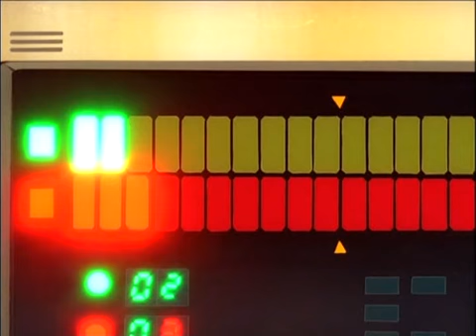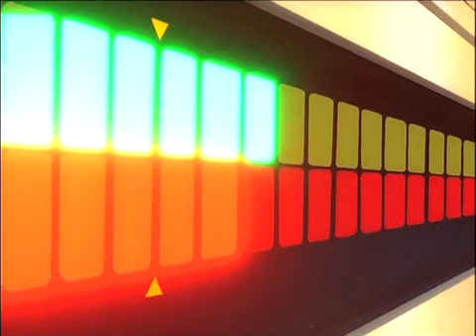Astroboy (Ep.03) - Save the Classmate